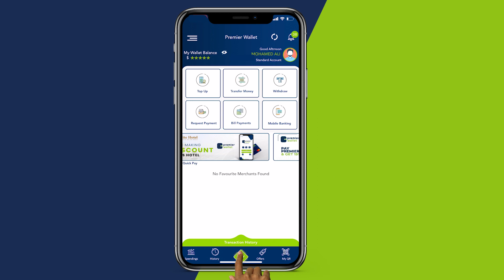Shirka dib u heshiisiinta Baydhabo ee maanta lagu madlanaa oo baaqday,iyo Madaxweyne Laftagareen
Shirka dib u heshiisiinta Baydhabo ee maanta lagu madlanaa oo baaqday,iyo Madaxweyne Laftagareen oo sheegay in la balaariyay shirkaasi.